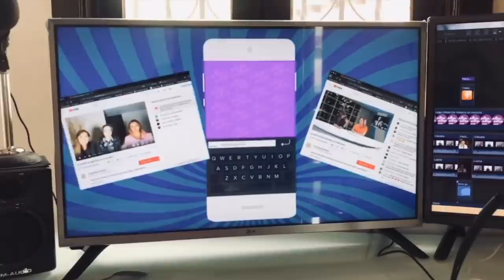Alejandra Guzmán y Frida Sofía ¿encuentro o desencuentro? y más (programa 23/2021)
Claudia de Icaza, Luis Magaña y Lupita Martínez comentan las notas más destacadas del entretenimiento y la vida en general de los últimos días.
1. Brad Pitt y Angelina Jolie
2. Livia Brito y su nueva casa
3. La innegable verdad HBO
    Investigador Topo Netflix
4. Bioserie Timbiriche
5. Audiencias Matutinos
6. Epigmenio Ibarra
7. Alejandra Guzmán y Frida Sofía